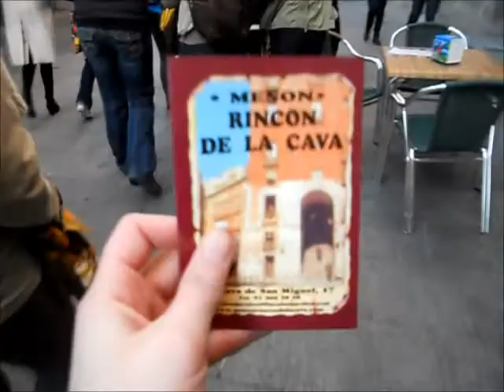Madrid Tour: Part Two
I took so many videos this day... I had to make two separate vlogs. This is entertaining because we had paella and sangria. The mussel and daytime drinking sure was an experience. And at night we went to a flamenco show during dinner!  enjoy :)

Sammy